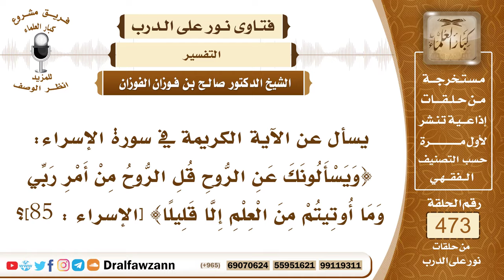6766- تفسير قوله تعالى: ويسألونك عن الروح قل الروح من أمر ربي..؟ - الشيخ صالح الفوزان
"6766- يسأل عن الآية الكريمة في سورة الإسراء: {وَيَسْأَلُونَكَ عَنِ الرُّوحِ قُلِ الرُّوحُ مِنْ أَمْرِ رَبِّي وَمَا أُوتِيتُمْ مِنَ الْعِلْمِ إِلَّا قَلِيلًا} [الإسراء : 85]؟
الجواب: الآية واضحة {وَيَسْأَلُونَكَ عَنِ الرُّوحِ} [الإسراء : 85] ما حقيقة الروح التي يتحرك بها الحيوان والإنسان وإذا قبضت منه فإنه يصبح جثة هامدة لا حراك فيها، ما حقيقة هذه الروح؟ أمره الله أن يقول: {قُلِ الرُّوحُ مِنْ أَمْرِ رَبِّي} [الإسراء : 85] فلا يعلم حقيقة الروح إلا الله سبحانه وتعالى.
السيرة الذاتية:
للاشتراك في قناة الشيخ صالح الفوزان

14_ الشيخ محمد أمين الشنقيطي
يتيوب

15_سماحة المفتي عبد العزيز آل الشيخ
 يوتيوب

رئيس الفريق
لمشروع كبار العلماء